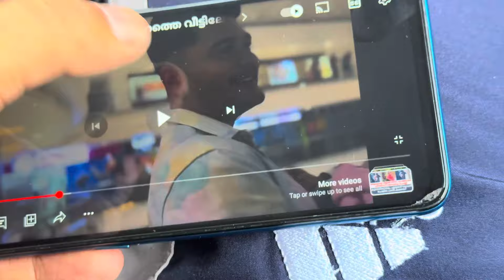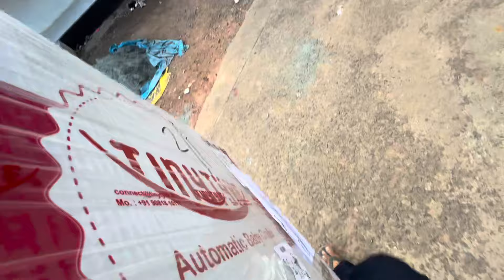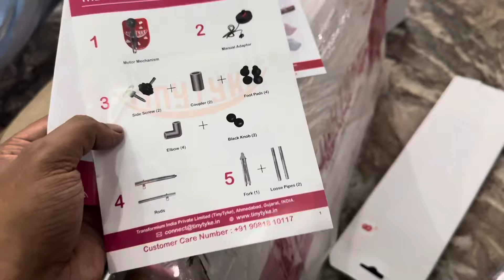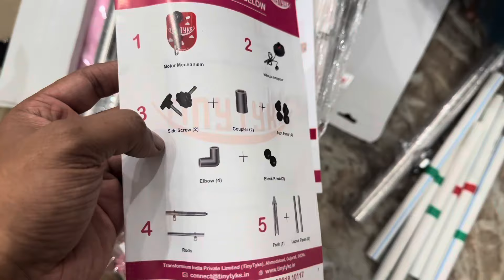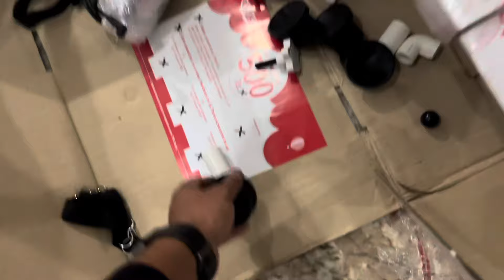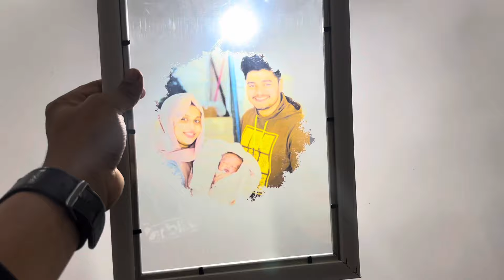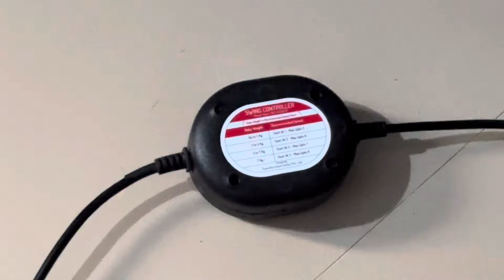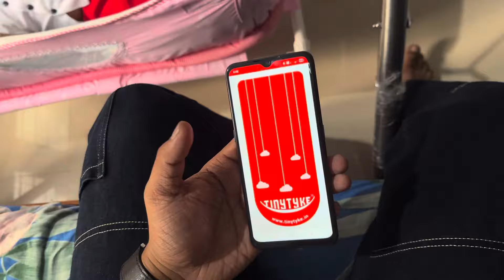ആദിയുടെ തൊട്ടിൽ കെട്ട് ചടങ്ങ്🥰❤️|shameer og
craft👇
__artful_things__

TINYTYKE automatic cradle👇
or 📲 contact on